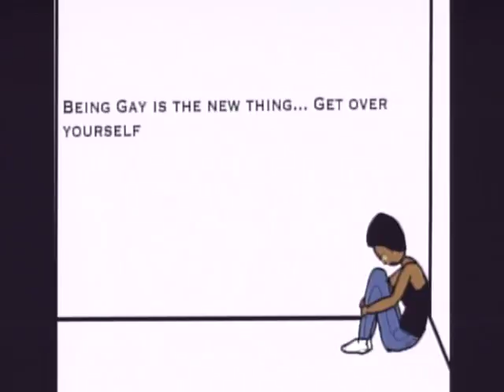Dec 1 2015